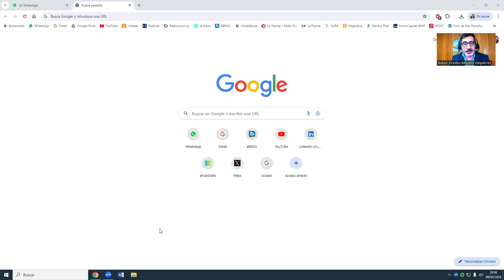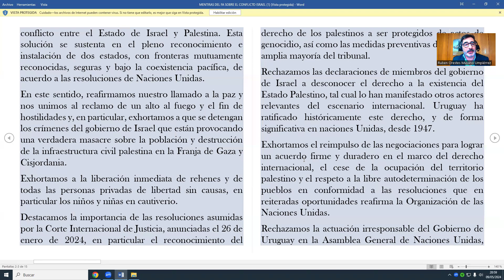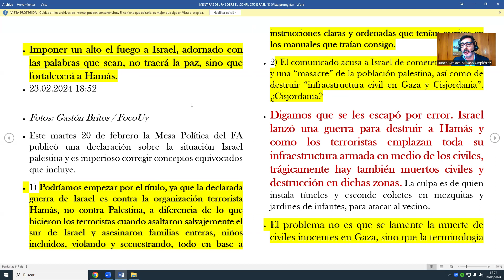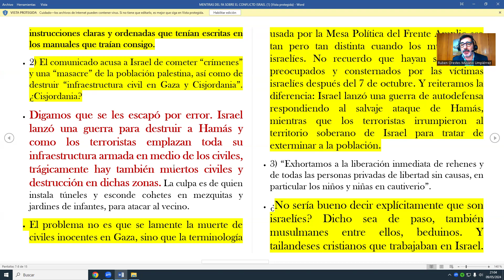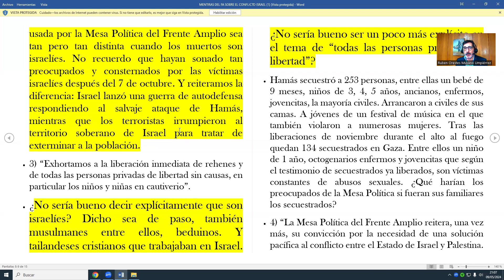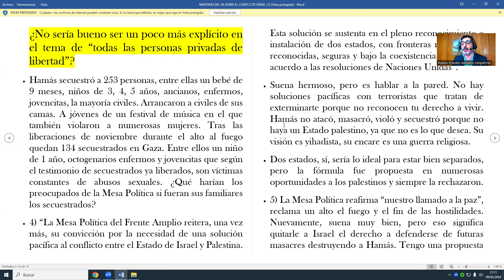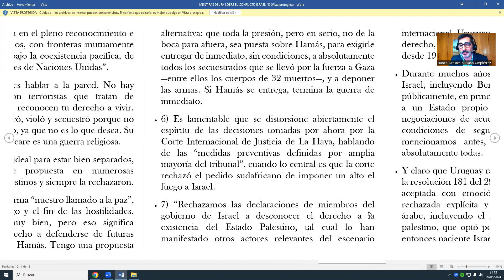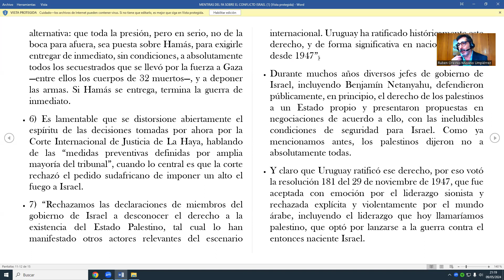CÓMO MIENTE EL FA SOBRE ISRAEL Y PALESTINA